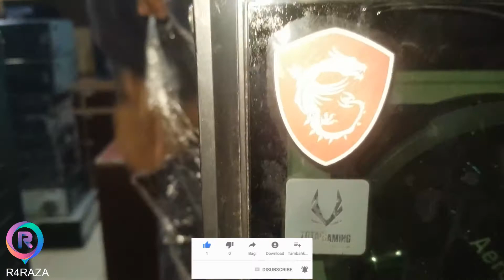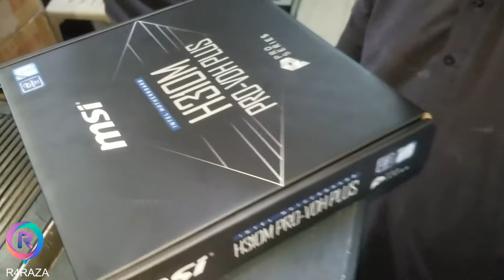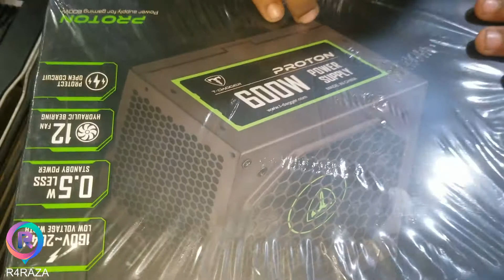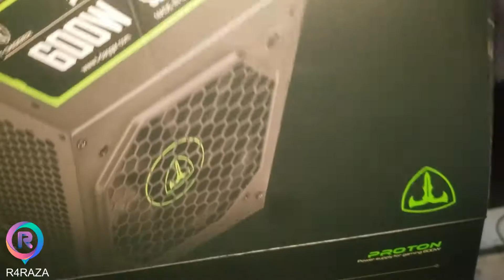PAKISTAN 140K GAMING, EDITING, STREAMING PC BUILD 😱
special thanks to Wahab Bhai and Xeon City

- MSI H310M
- ADATA 16GB (2666MHz)
- PATRIOT 256GB SSD
- GIGABYTE RTX 2060 SUPER (OC EDITION)
- AERO COOL - BLACK
- T DAGGER 600W PSU

XEONCITY - The City of Technology